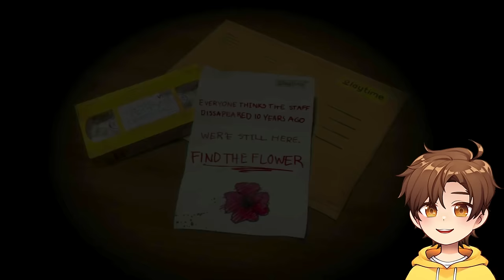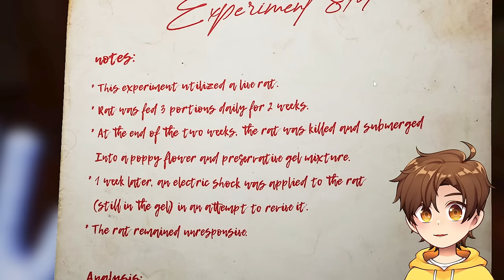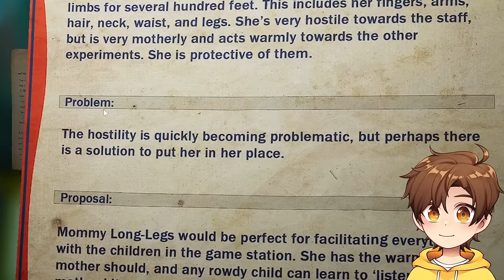Glitch Plays POPPY PLAYTIME...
today i play Poppy Playtime 1 & 2 and face Huggy Wuggy and Mommy Long Legs again...